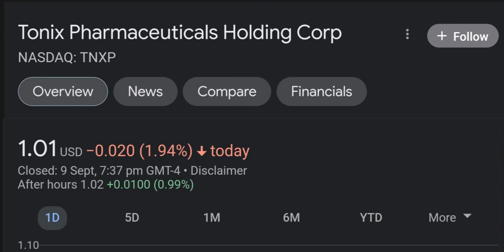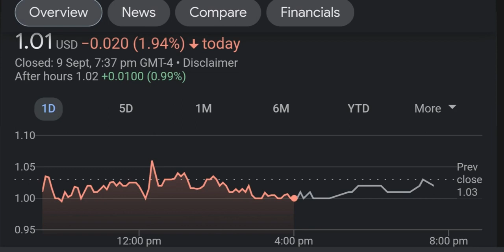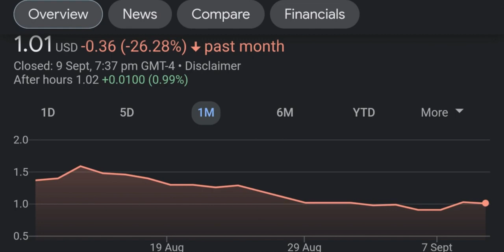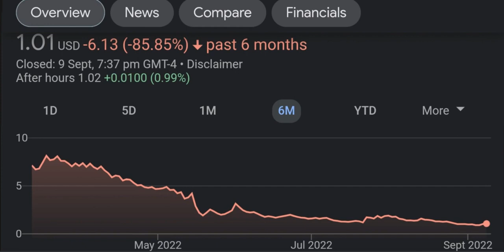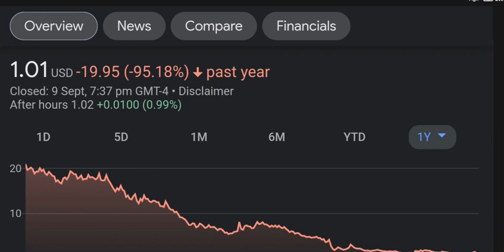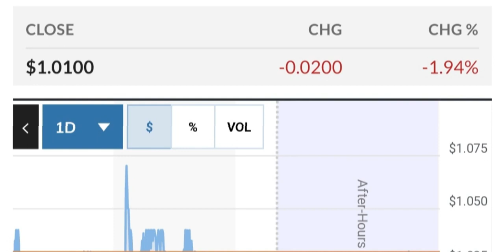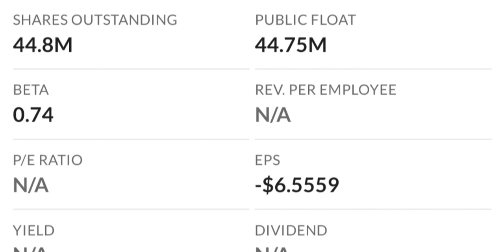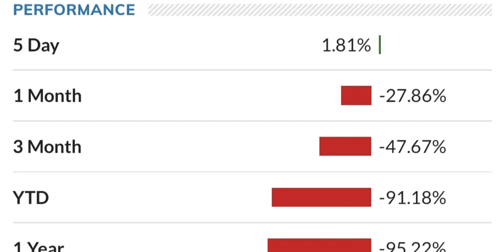TNXP Stock Will Make Millionaires TNXP Stock Analysis Tonix Pharmaceuticals Stock Prediction